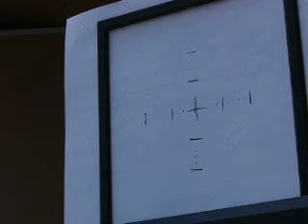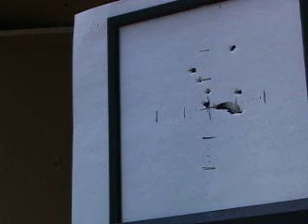MB05 25' shooting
shooting at a target 25' away. I will try to upload 1 a day.